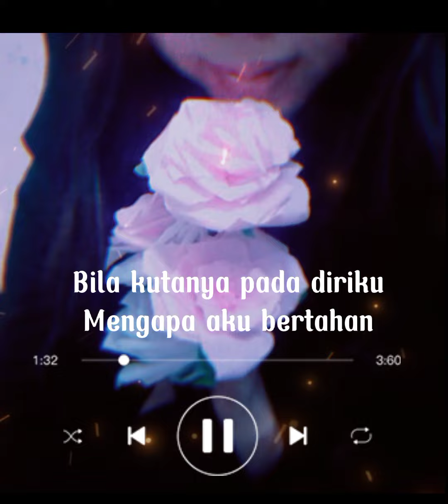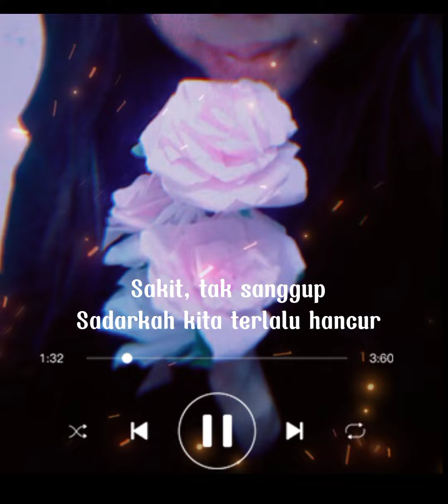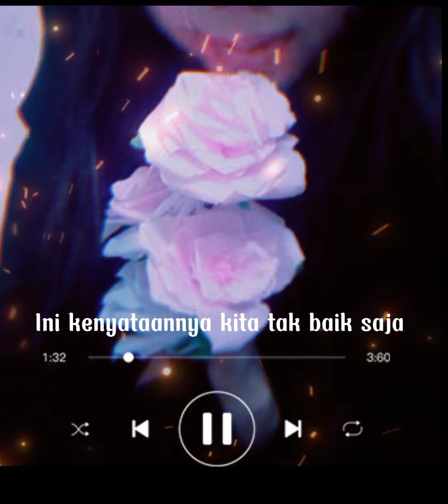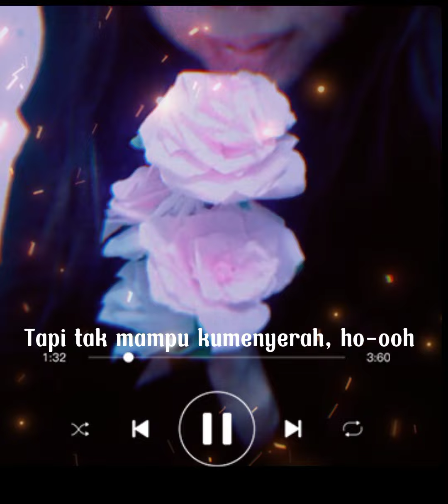TERTAWAN HATI - AWDELLA Lirik 2022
AWDELLA
tertawan hati

lagunya dalam banget sumpah
 kenak hati banget
keren banget